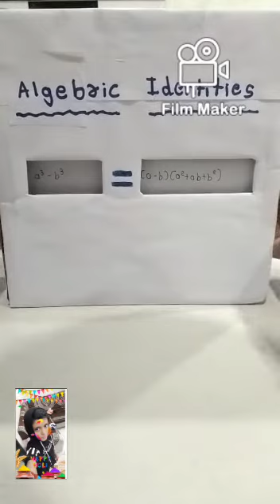Maths Project... SARVODAYA VIDYALAYA SEC 4 ROHINI.... ALGEBRAIC IDENTITIES..